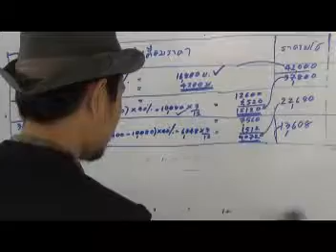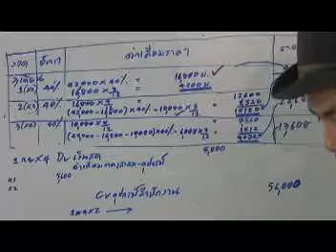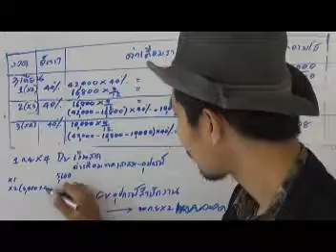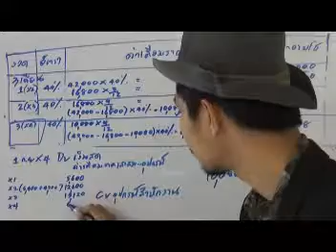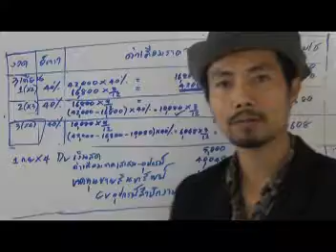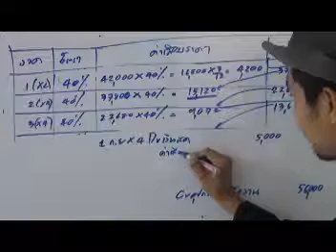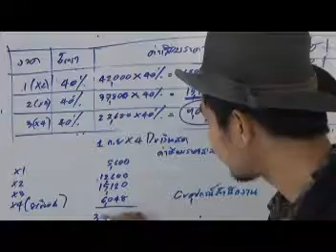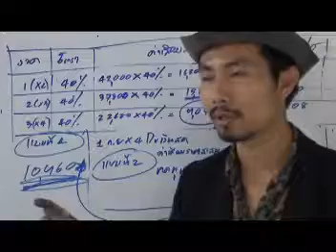เฉลยข้อสอบเก่าผู้สอบบัญชีภาษีอากร วิชาการบัญชีสินทรัพย์ อัตนัยข้อ 1(6/6)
เปลี่ยนการคำนวณค่าเสื่อมราคา สถาบันYellowการบัญชี โดย อ.มานพ สีเหลือง